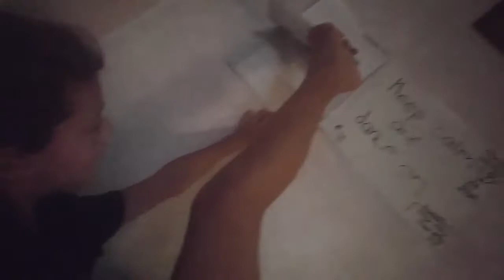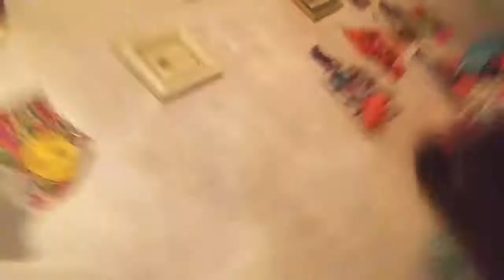I SAW A BLACK AND RED CATERPILLAR